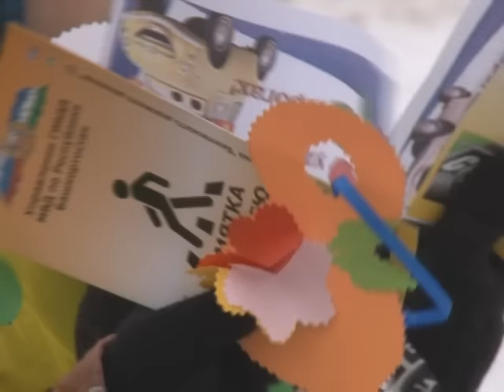С праздником!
Сотрудники  ГИБДД вместе с юными инспекторами дорожного движения поздравили автолюбительниц Нефтекамска с 8 Марта. Вручили им цветы и пожелали удачи на дорогах.